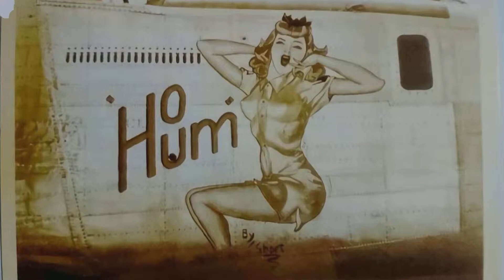Tally Ho Chap - Postcards of WWII Iconic Propaganda & Photos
Postcards of WWII Iconic Propaganda & Photos